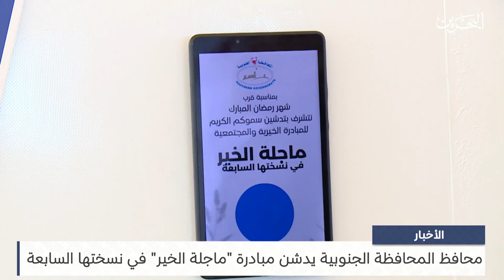البحرين مركز الأخبار : سمو محافظ المحافظة الجنوبية يدشن مبادرة ماجلة الخير في نسختها السابعة